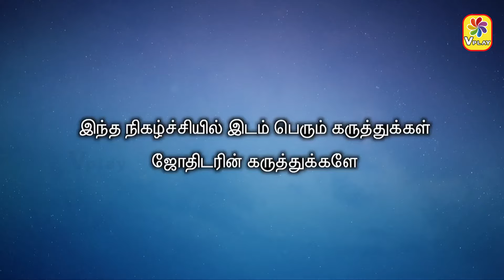இன்றைய ராசி பலன் Horoscope Today Rasi Palan | 01.05.2024 | Wednesday | Astrologer Seetha Suresh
இன்றைய ராசி பலன்  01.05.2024 | Indraya Rasi Palan | Today Rasi Palan | Rasi Palan in Tamil | Daily Horoscope | இன்று நாள் எப்படி | Astrologer Seetha Suresh

சீதா சுரேஷ்

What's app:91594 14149